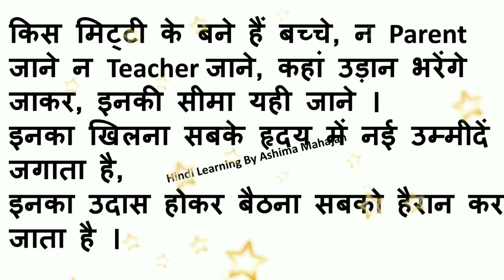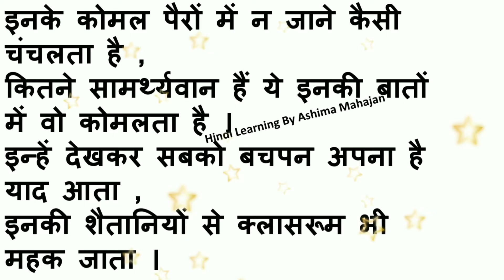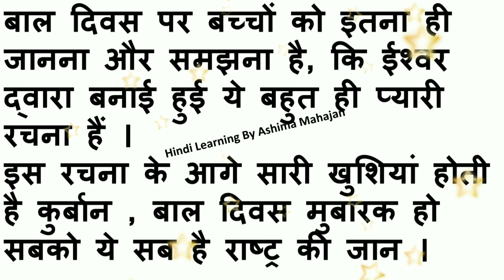बाल दिवस पर कविता: सबसे खास बचपन की कविता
बाल दिवस पर कविता

चीटियों की अनोखी दुनिया  class 7

🙏Books Uploaded On Hindi Learning By Ashima Mahajan